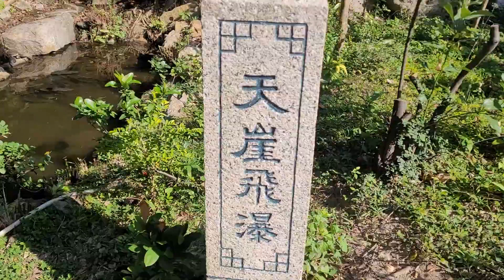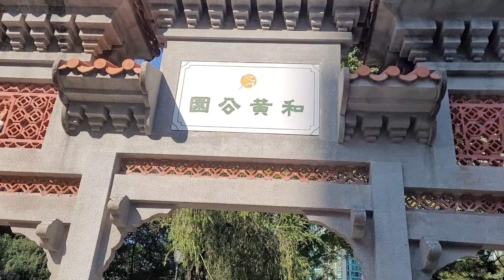和黃公園 🌳🌸 露營天堂⁉️🤭🤭🤭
和黃公園 🌳🌸
露營天堂⁉️🤭🤭🤭
去到邊都見到姐姐🙂
姐姐無處不在😀
係佢哋嘅歡聚樂園🥳
周圍都見到好多營⛺⛺呀

和黃公園（英語：Hutchison Park）。位於香港九龍大環戴亞街的公眾遊園地。毗鄰近私人住宅海逸豪園和黃埔花園，由和記黃埔集團出資興建，並於1991年10月26日移交香港政府管理，現時屬康樂及文化事務署管轄。